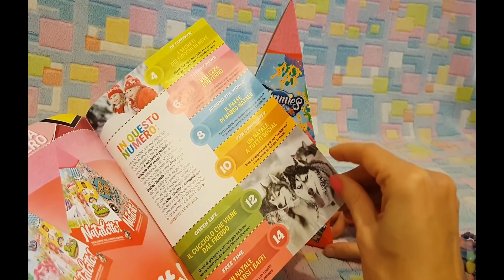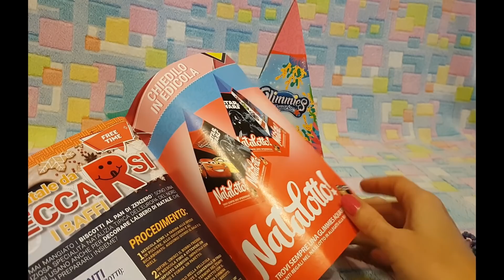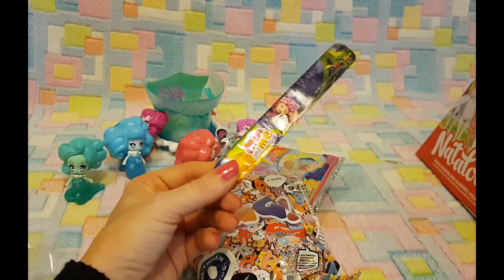LA PIRAMIDE DI NATALE?! NATALOTTO: Sorprese e risparmio, Unboxing by Lara e Babou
Apriamo NATALOTTO, che trovate in edicola a 6.90. Dentro abbiamo trovato sorprese che superano i 10 euro di valore, per cui siamo contente. Dentro c'è sempre una Glimmies Aquaria, e le nostre Glimmies erano super curiose. mentre noi super fortunate, perché quella che abbiamo trovato ci mancava!!